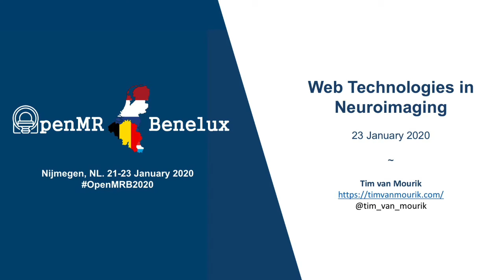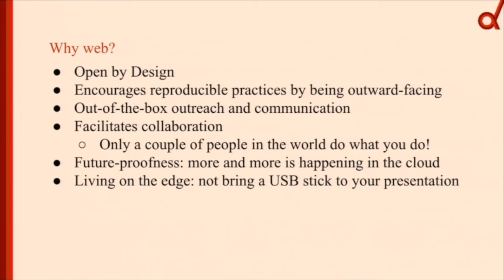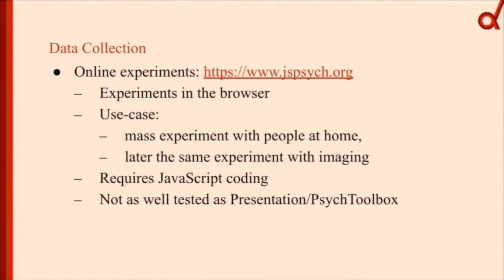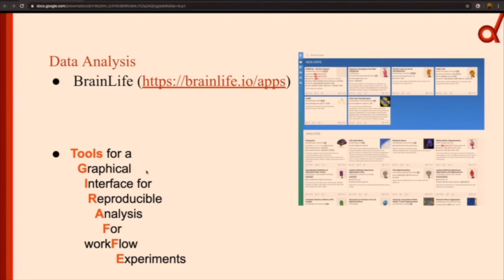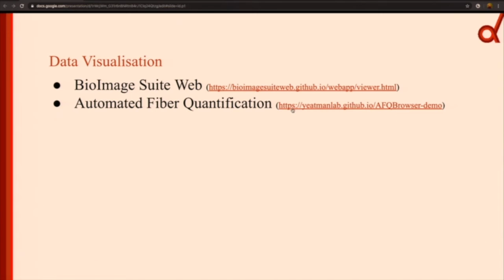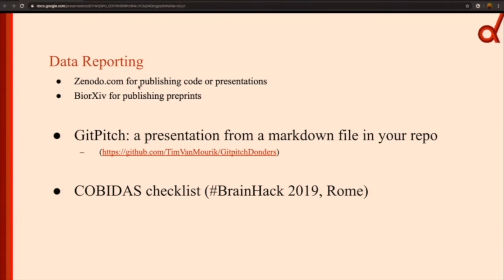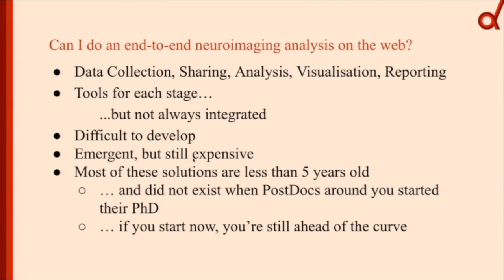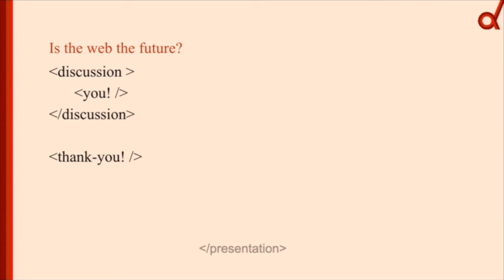Tim van Mourik: Web Technologies in Neuroimaging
Web Technologies in Neuroimaging